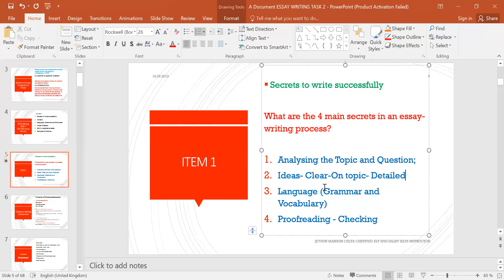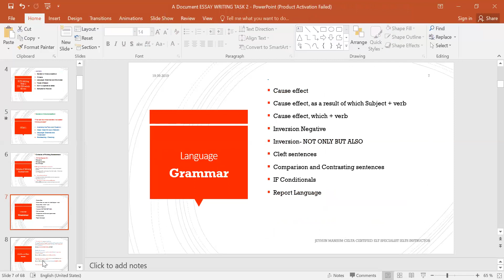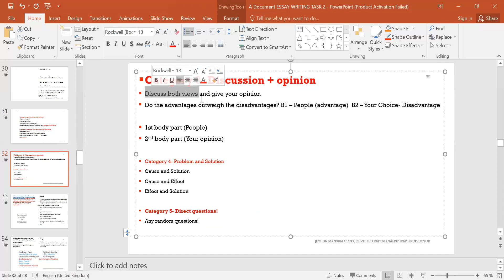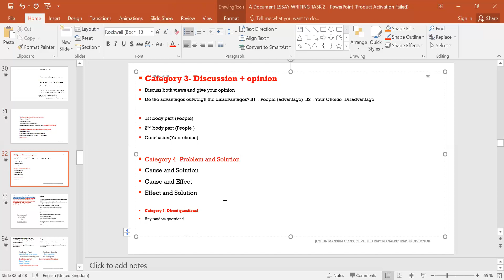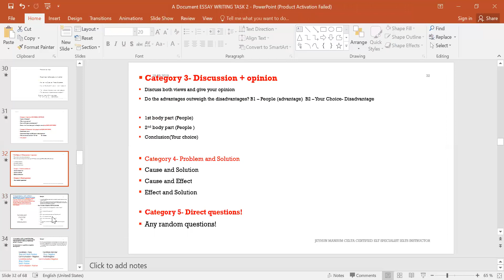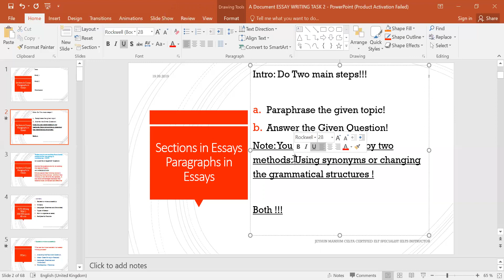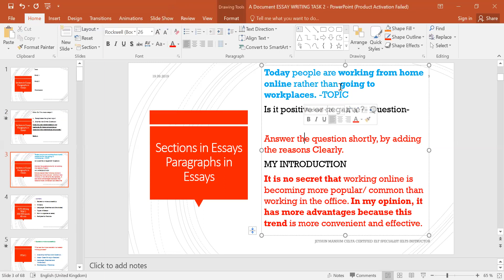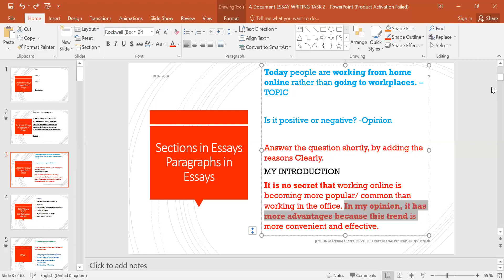IELTS Essay Introduction Part 1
This video tutorial aims to explain the main secrets of essays.